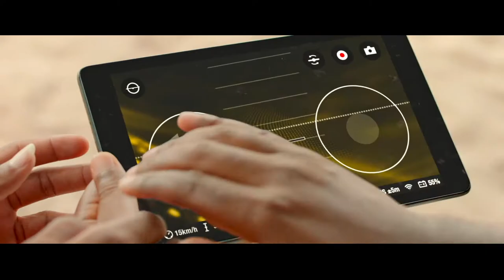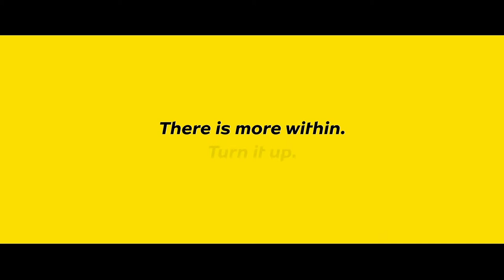FUZE TV! Episode January,19, 2020 part 1 w/ Award winning Actor Timini !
Catch the gang this week with actor, model, and superstar Timini Egbuson!

Vanzy, Ilo, Moni and ChiChi TheFuze !